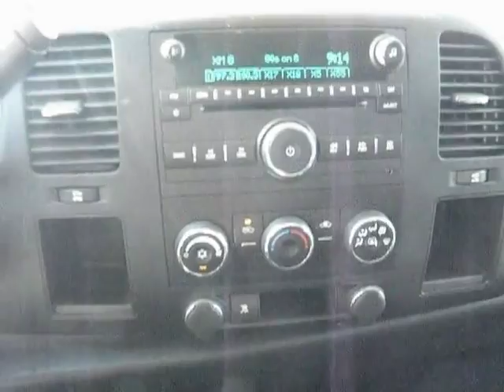2009 Chevrolet Silverado 1500 - Truck San Antonio TX C20176A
2009 Chevrolet Silverado 1500 LT - Stock#: C20176A

Gunn Chevrolet
12602 IH 35 North

CARFAX 1 owner and buyback guarantee** This is the vehicle for you if you're looking to get great gas mileage on your way to work.. Safety Features Include: ABS Passenger Airbag Daytime running lights Dusk sensing headlights...This Silverado 1500 is nicely equipped with features such as: Power locks Auto Tilt steering wheel 4 Doors Fuel economy EPA highway (mpg): 20 and EPA city (mpg): 14... Get GUNN's 3 month 3000 mile warranty with roadside assistance. and drive worry free.     Give us a Call today ask to speak with Fred Sanchez Daniel Evans Alfonso Tamez or Chris Walter Robert Ervin or Kelvin Menandez and schedule a demonstration drive before it's too late.